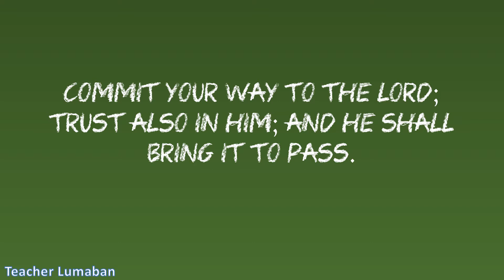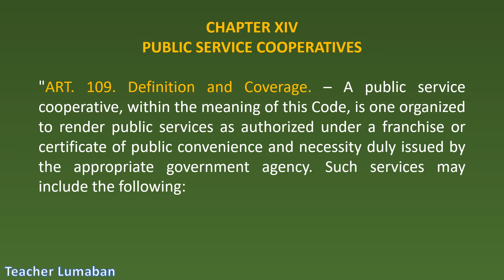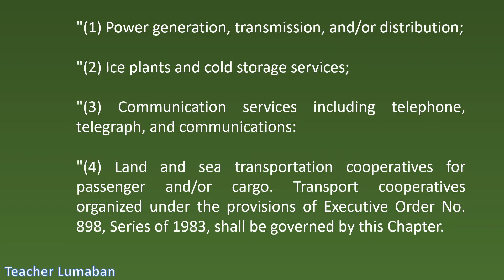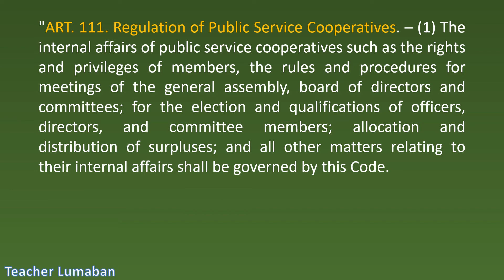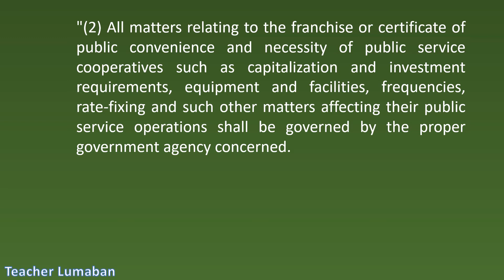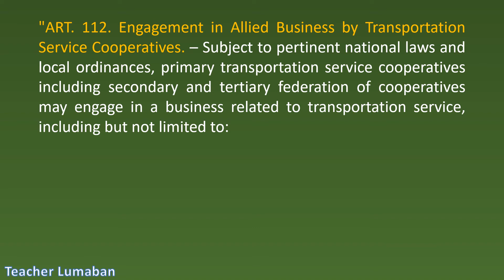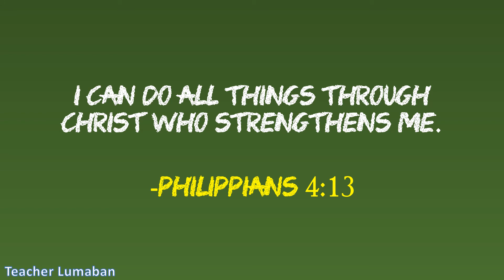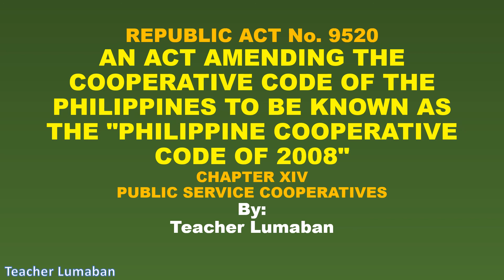Chapter XIV Public Service Cooperatives by Teacher Lumaban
Vlog Title: Chapter XIV Public Service Cooperatives

PayMaya
Alvin Lumaban